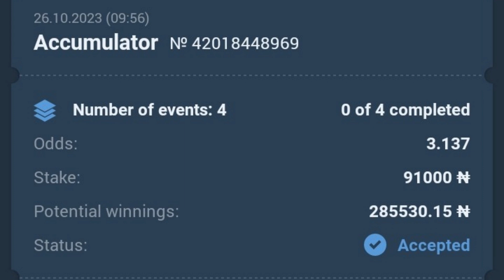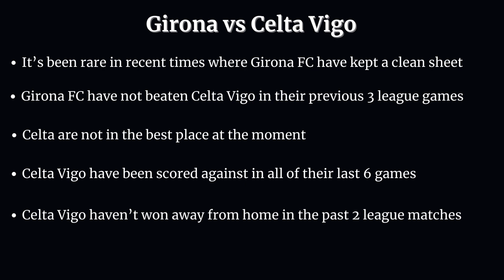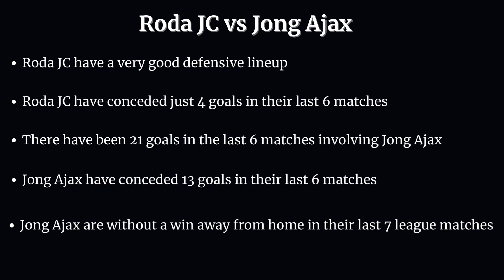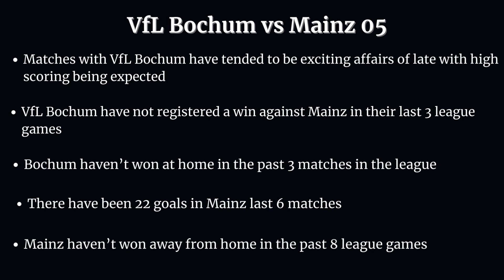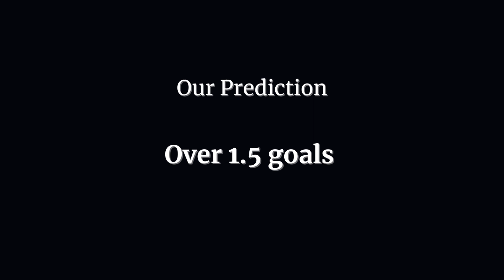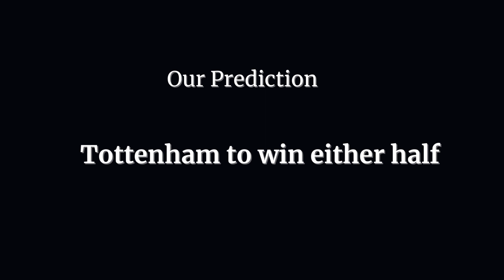FOOTBALL PREDICTIONS FOR FRIDAY 27/10/2023 | FOOTBALL PREDICTIONS TODAY | BETTING TIPS AND STRATEGY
Hello guys. Welcome to Predict Futbol's Youtube Channel.
This video contains football (soccer) betting predictions for Friday, 27th of October,  2023.

Sports betting can be challenging without professional betting predictions and that's why Predict Futbol betting tips YouTube channel provides daily betting predictions and tips.
Our betting tips and predictions are available on all the betting websites including 1XBET.
You are advised to watch from this whole video as it contains 27/10/2023 football betting predictions today.

FOOTBALL PREDICTIONS TODAY 27/10/2023| BETTING TIPS|S0CCER PREDICTIONS |BETTING STRATEGY|

FREE BETTING TIP 27/10/2023 |DOUBLE CHANCE| UNDER & OVER |TODAY'S FOOTBALL BETTING PREDICTIONS, BET-SLIP ~ TODAY FREE BETTING TIPS // FOOTBALL PREDICTIONS,
How to ALWAYS win with Football Betting
100% FREE FOOTBALL PREDICTIONS,
FOOTBALL PREDICTIONS TODAY|BETTING TIPS|HOW TO WIN BET|BETTING STRATEGY|SOCCER PREDICTIONS|BETTING.

How to win bet everyday|Betting Strategy | FOOTBALL PREDICTIONS TODAY | 27/10/2023| Football betting tips today | Football Predictions Today |Betting tips today | Vip Betting tips.

HOW TO WIN BET|SOCCER PREDICTIONS. FREE BETTING TIPS: 27/10/2023|DOUBLE CHANCE| UNDER & OVER |TODAY'S FOOTBALL BETTING PREDICTIONS. today's football predictions sure wins daily football predictions Sports Betting bet tips 1x2 |today's football predictions|free soccer(football)| predictions daily tips and picks| best football tips for today|prediction football tomorrow.

1XBET TRICKS TO WIN
1XBET WINNING TRICKS
3 ODDS FOOTBALL PREDICTIONS & BETTING TIPS FOR FRIDAY 27/10/2023 | BET & WIN WITH TODAY'S PREDICTION